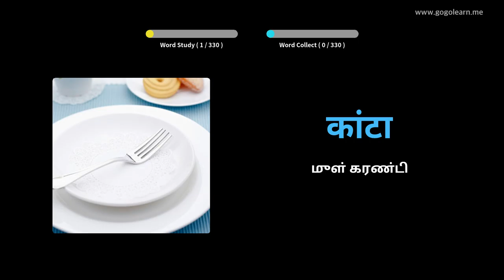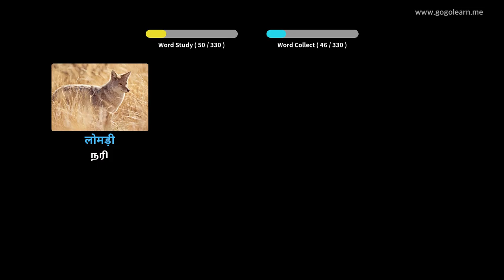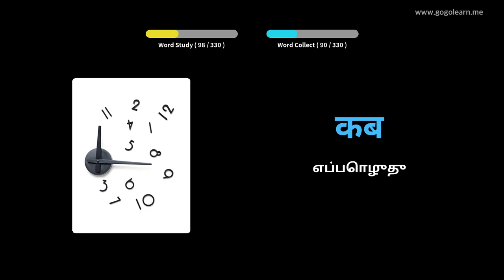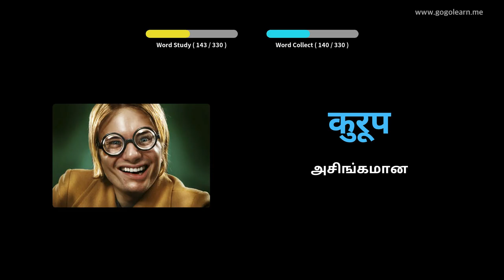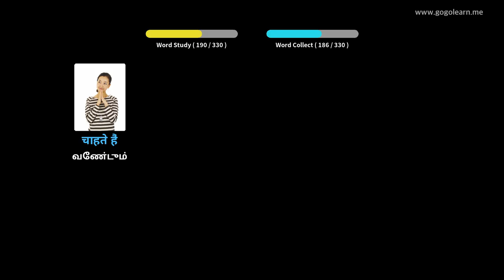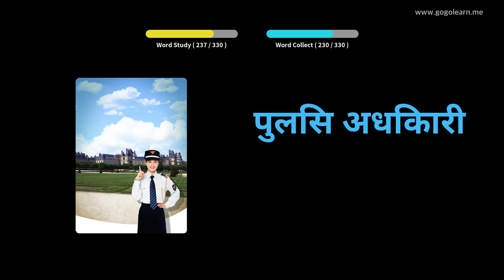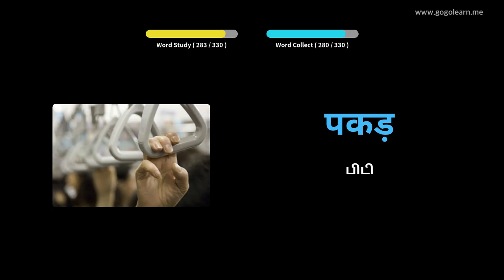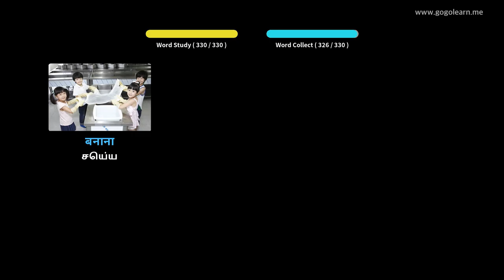வாகனம் ஓட்டும்போது இந்தி சொல்லகராதி கேட்பது | Golearn